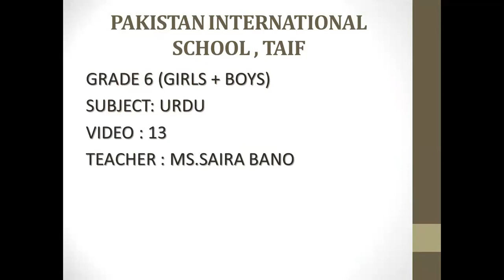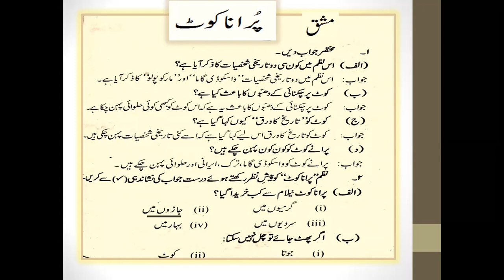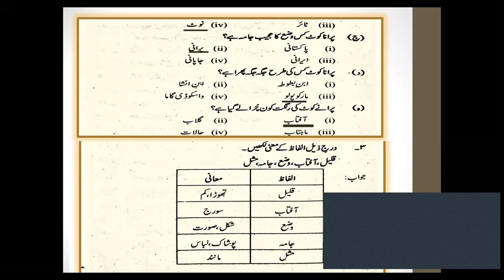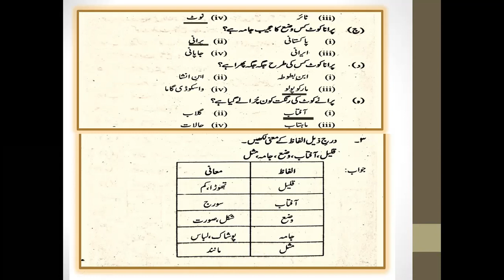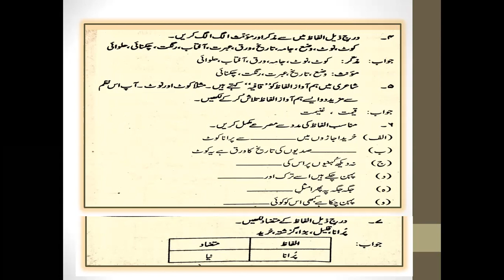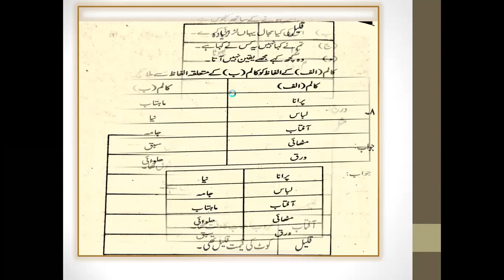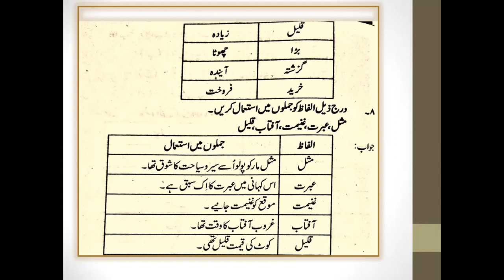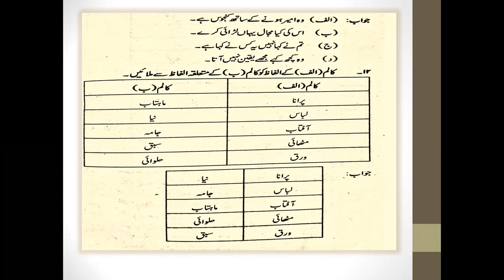Grade 6 Urdu 13